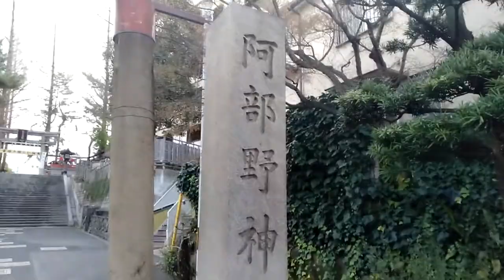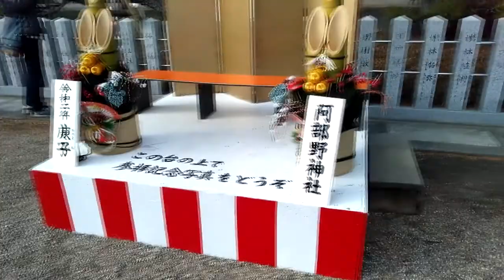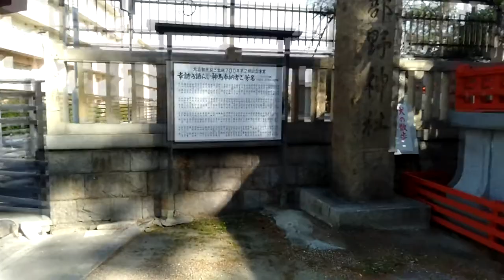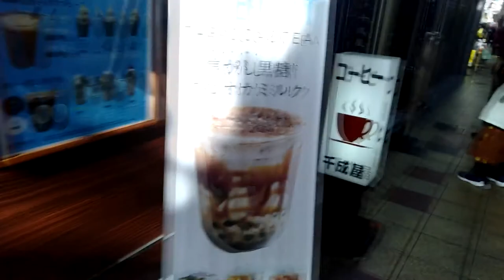Kazu Vlog #2 - New year 2020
Hey guy's Kazuto here again, i hope you enjoy my vlog, there's still a follow up vlog after this so don't go anywhere and don't forget to leave a like, comment down bellow and subscribe. Peace Out !!!

Song List in the video :
ROY KNOX - Shining
Syn Cole - Gizmo
Raiko - Lightning Child (feat. Remi Willow)
Beatcore  Ashley Apollodor - Everyday